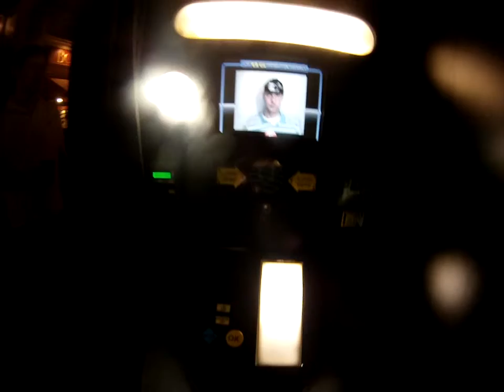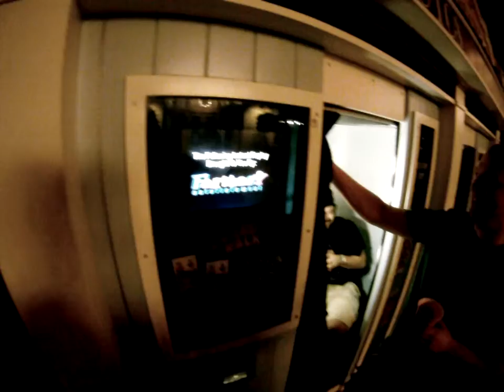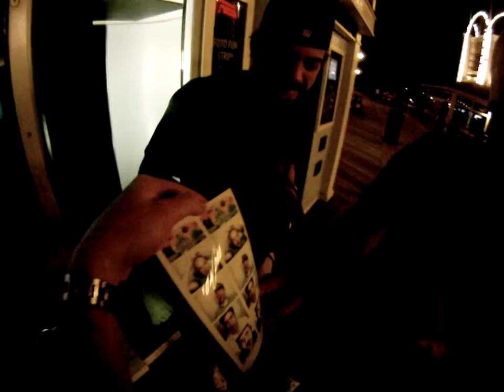Photo Booth Dis ney